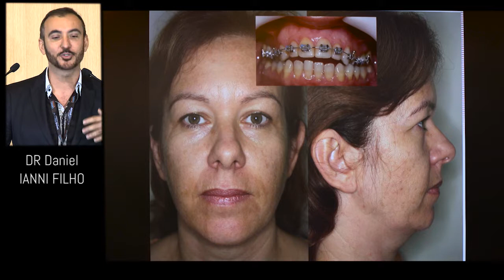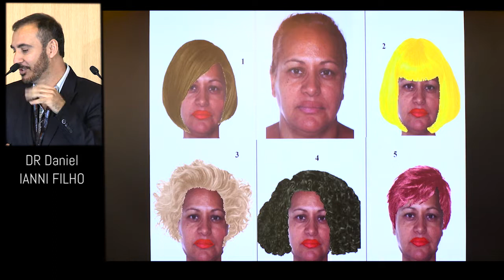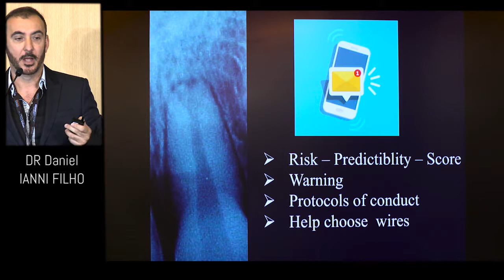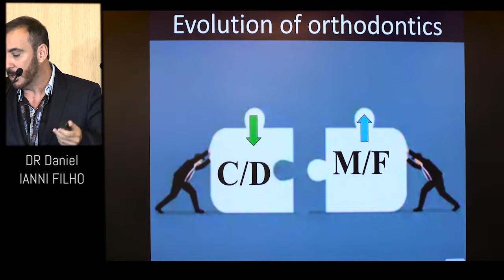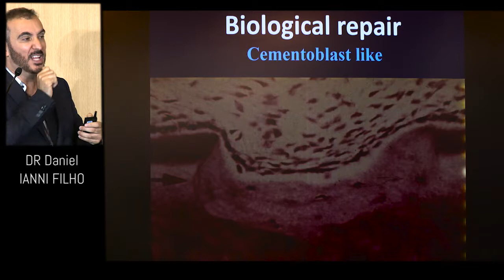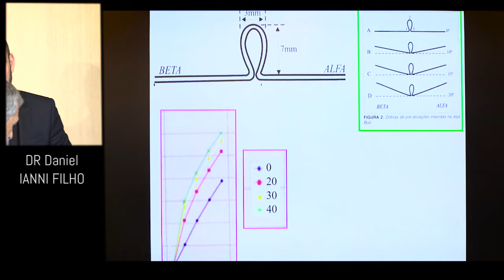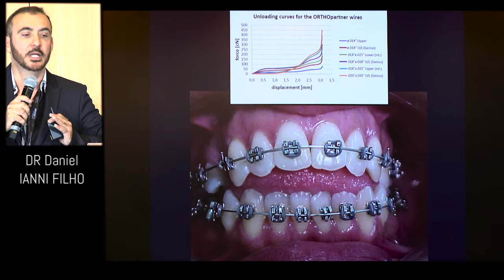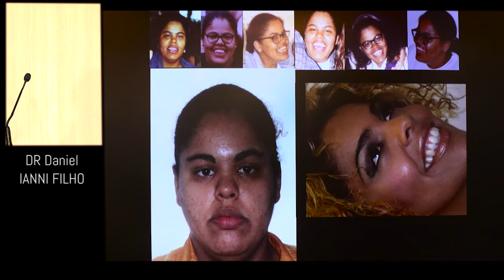How precision improves biomechanics and efficiency in orthodontics ? - Dr Ianni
During the GENIUS SUMMIT 2019, doctor 👨‍⚕️Daniel IANNI-FILHO  delivered a conference on "How precision improves biomechanics and efficiency in orthodontics ?".

➡️Considering that all orthodontic movement is governed by biomechanics, this presentation presents the concepts defined by Burstone in the Technique of the Segmented archwire and that can be used to increase the efficiency, improving quality and simplify treatments in Straight Wire technique. The importance and support by the precision of the bracket slots in the efficiency and effectiveness of mass retraction mechanics especially in the treatment of open bites will also be demonstrated biomechanically.

Contact Ortho Partner :
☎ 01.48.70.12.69